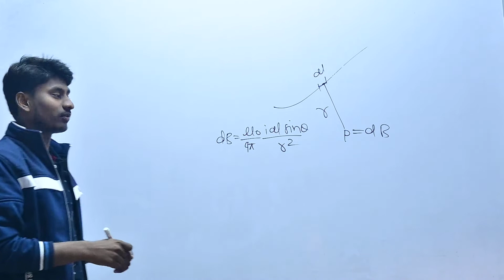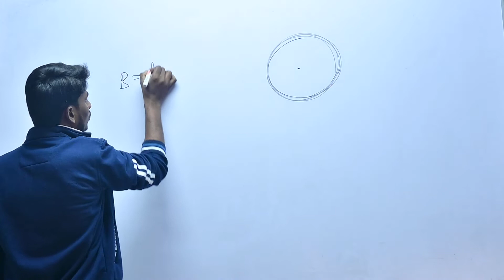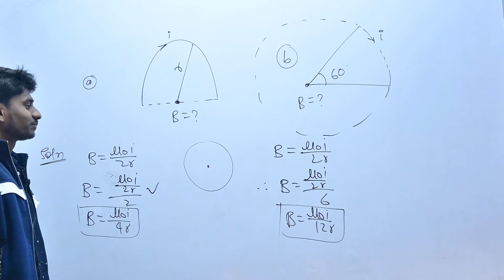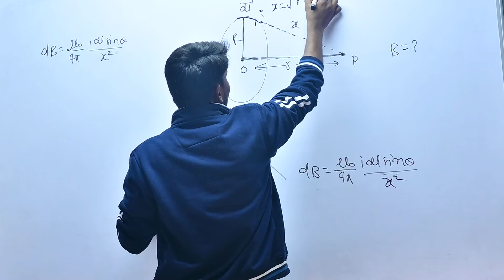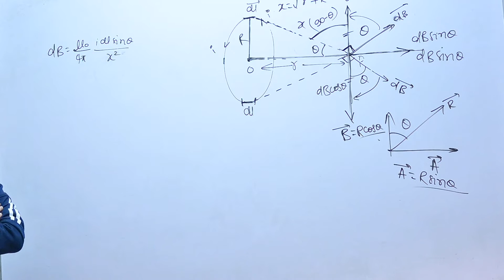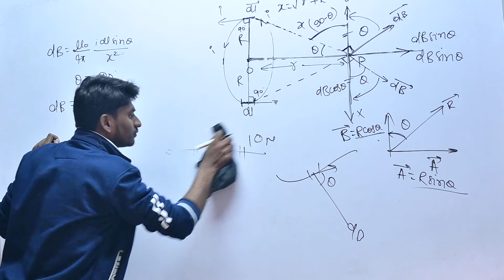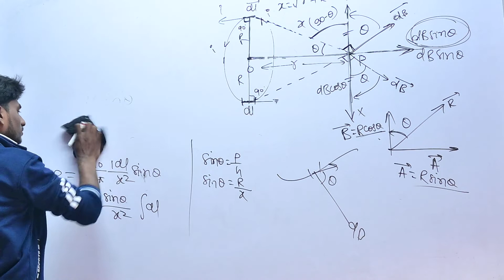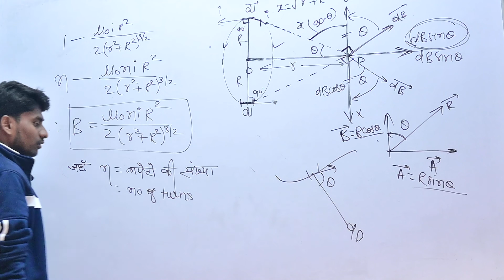विद्युत धारा का चुंबकीय प्रभाव -04(magnetic effect of current) हिंदी माध्यम के लिए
DO 4 YOU  is one of  the best channel to  preparing physics for your board examination
this class is regularly taken on youtube ,you can get good quality notes & pdf from our telegram channel name is -     Amritesh@Do4 You      also get from here each & every day video.

search on telegram Amritesh@Do4 You   & join now do4you